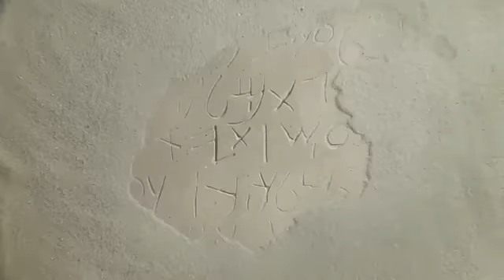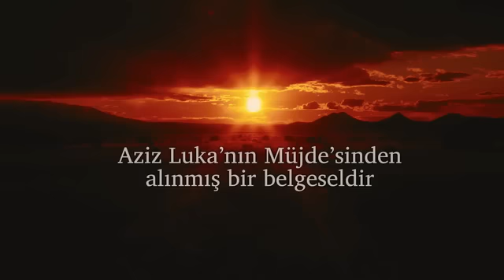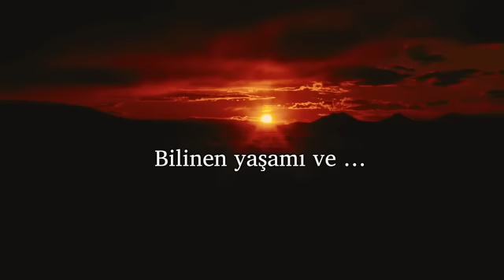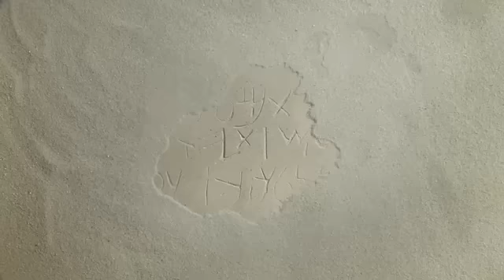İsa Mesih'in Hayatı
İsa Mesih’in insanlık tarihi üzerindeki etkisi tartışılmaz bir olgudur. Dünyanın büyük çoğunluğu Mesih İsa’ya inandığını söyler. Bir çok din ve inançta ismi çok önemli bir yer edinmiştir. Ancak Mesih’in gerçek kimliği konusunda hala fikir ayrılığı sürüyor. Kimisi İsa’ya peygamber, kimisi büyük alim, kimisi öğretmen, kimisiyse RAB der. Doğrusu nedir? Gerçeği ancak İsa Mesih’i doğrudan anlatan Kutsal Kitap kaynaklı bu filmden  öğrenebiliriz.

İsa Mesih'in hayatını anlatan “İsa Mesih Filmi” adlı dramatik belgesel, 1979 yılında çıktığından beri 1.100’in üzerinde dile çevrilmiştir. Tarihte en fazla dile çevrilen ve izlenen film olmaya devam etmektedir.